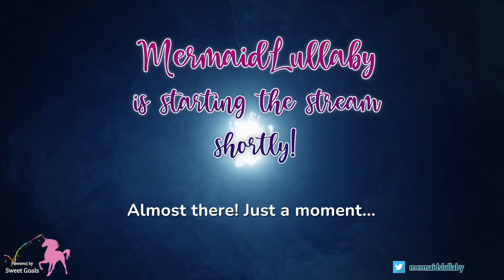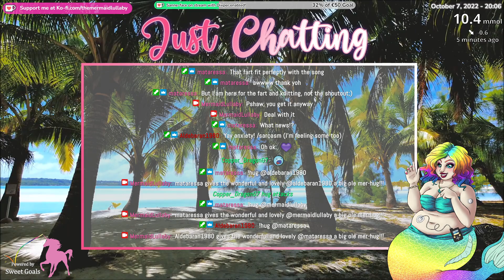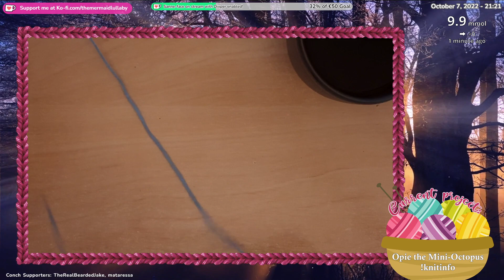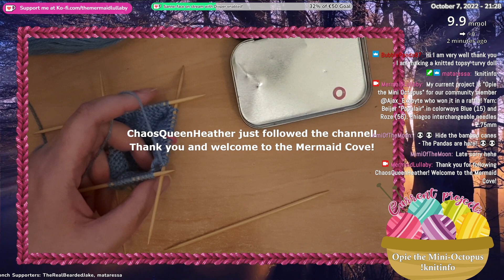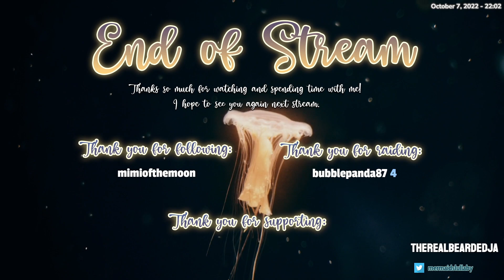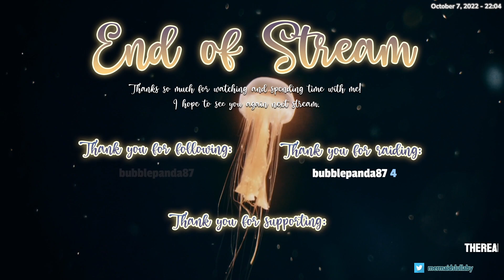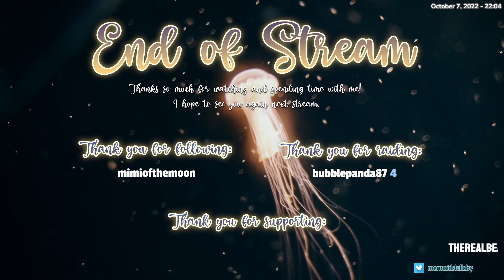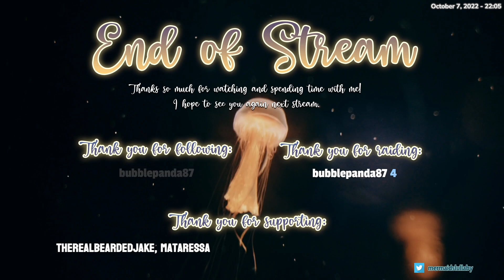56 - Grab that mug of warm brew, find your comfortable blanket, snuggle up, and relax with me! | [18